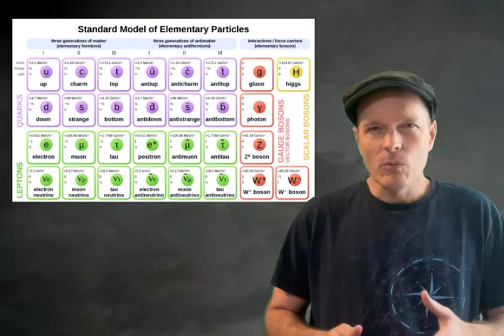Is Consciousness Fundamental Or Emergent?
Q: Is consciousness fundamental or emergent?
A: It's emergent. This video will describe a few reasons we have for drawing this conclusions.